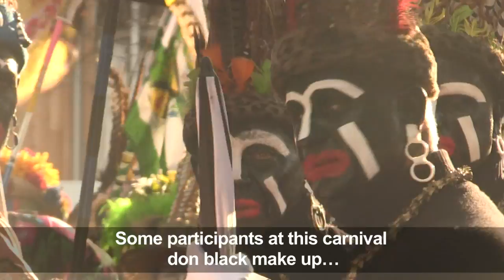Dunkirk: reactions after the controversial "Night of the Blacks"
Racist tradition or freedom of expression? A carnival in the northern French port of Dunkirk features participants wearing black make-up and clothing to resemble African tribal figures, despite recent criticism from anti-racism campaigners.